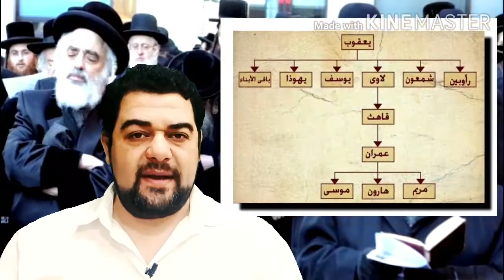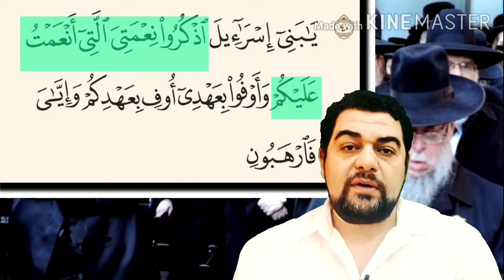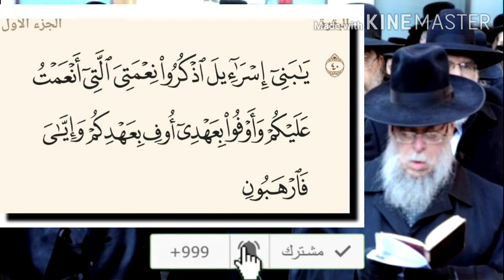تفسير البقرة -٤٠: يا بني إسرائيل اذكروا نعمتي التي أنعمت عليكم وأوفوا بعهدي أوف بعهدكم وإياي فارهبون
التفسير الميسر : يا ذرية يعقوب اذكروا نعمي الكثيرة عليكم، واشكروا لي، وأتموا وصيتي لكم: بأن تؤمنوا بكتبي ورسلي جميعًا، وتعملوا بشرائعي. فإن فعلتم ذلك أُتمم لكم ما وعدتكم به من الرحمة في الدنيا، والنجاة في الآخرة. وإيَّايَ -وحدي- فخافوني، واحذروا نقمتي إن نقضتم العهد، وكفرتم بي.

السعدى : يَا بَنِي إِسْرَائِيلَ اذْكُرُوا نِعْمَتِيَ الَّتِي أَنْعَمْتُ عَلَيْكُمْ وَأَوْفُوا بِعَهْدِي أُوفِ بِعَهْدِكُمْ وَإِيَّايَ فَارْهَبُونِ
{ يَا بَنِي إِسْرَائِيلَ } المراد بإسرائيل: يعقوب عليه السلام، والخطاب مع فرق بني إسرائيل, الذين بالمدينة وما حولها, ويدخل فيهم من أتى من بعدهم, فأمرهم بأمر عام، فقال: { اذْكُرُوا نِعْمَتِيَ الَّتِي أَنْعَمْتُ عَلَيْكُمْ } وهو يشمل سائر النعم التي سيذكر في هذه السورة بعضها، والمراد بذكرها بالقلب اعترافا, وباللسان ثناء, وبالجوارح باستعمالها فيما يحبه ويرضيه. { وَأَوْفُوا بِعَهْدِي } وهو ما عهده إليهم من الإيمان به, وبرسله وإقامة شرعه. { أُوفِ بِعَهْدِكُمْ } وهو المجازاة على ذلك. والمراد بذلك: ما ذكره الله في قوله: { وَلَقَدْ أَخَذَ اللَّهُ مِيثَاقَ بَنِي إِسْرَائِيلَ وَبَعَثْنَا مِنْهُمُ اثْنَيْ عَشَرَ نَقِيبًا وَقَالَ اللَّهُ إِنِّي مَعَكُمْ لَئِنْ أَقَمْتُمُ الصَّلَاةَ [وَآتَيْتُمُ الزَّكَاةَ وَآمَنْتُمْ بِرُسُلِي] } إلى قوله: { فَقَدْ ضَلَّ سَوَاءَ السَّبِيلِ } ثم أمرهم بالسبب الحامل لهم على الوفاء بعهده, وهو الرهبة منه تعالى, وخشيته وحده, فإن مَنْ خشِيَه أوجبت له خشيته امتثال أمره واجتناب نهيه.